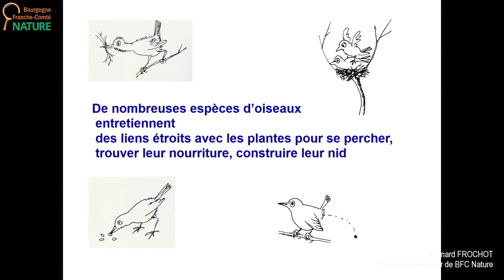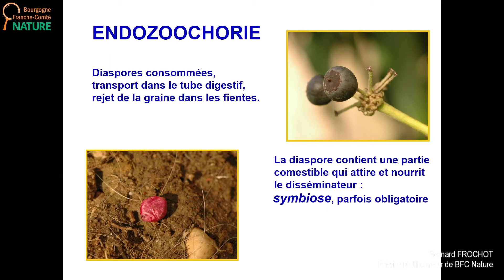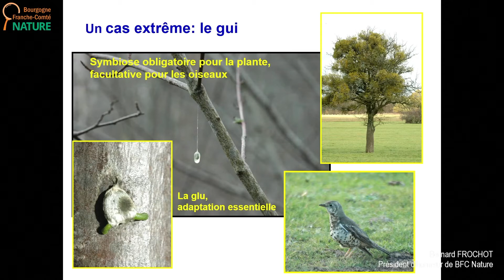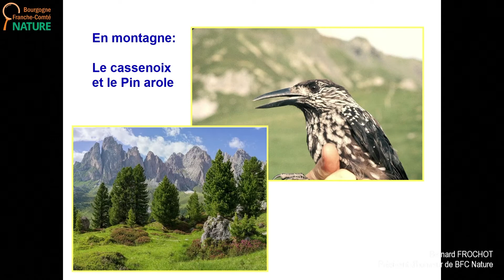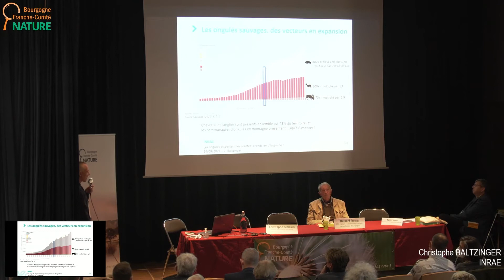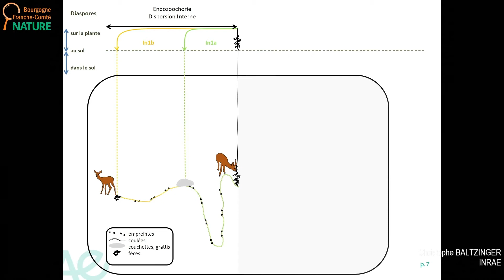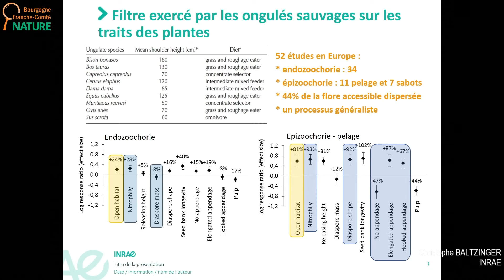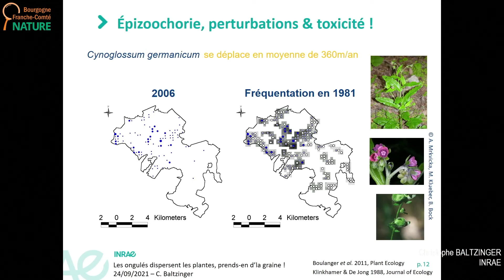Session 1 : La dissémination des plantes par les oiseaux et les ongulés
Rencontres du vendredi 24 septembre avec Bernard Frochot et Christophe Baltzinger, ​réalisées dans le cadre des 17e Rencontres BFC Nature "Les plantes et leurs interactions avec d'autres organismes vivants" à la Maison du Parc naturel régional du Morvan (Saint-Brisson, 58).

Une rencontre animée par Daniel Sirugue, conseillé scientifique au Parc naturel régional du Morvan.

Avec  :
- Bernard Frochot, président d'honneur, BFC Nature
- Christophe Baltzinger, Institut national de recherche pour l’agriculture, l’alimentation et l’environnement

Rencontres réalisées en partenariat avec le Parc naturel régional du Morvan et l'Agence régionale de la Biodiversité Bourgogne-Franche-Comté

Réalisation :
ABIES Production, 2021